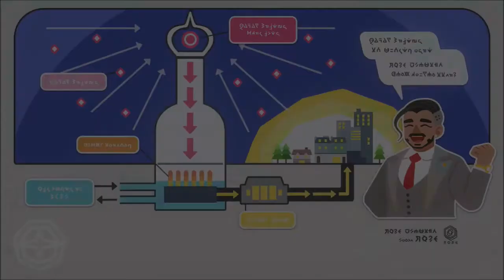Pokémon shield part 5